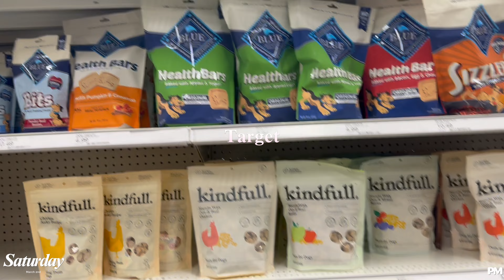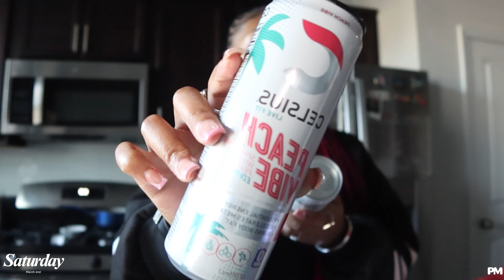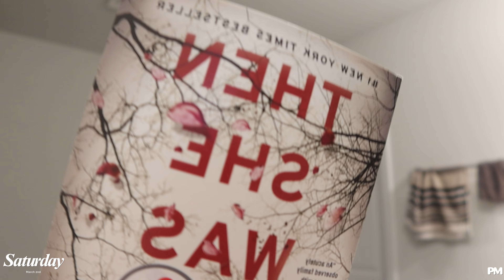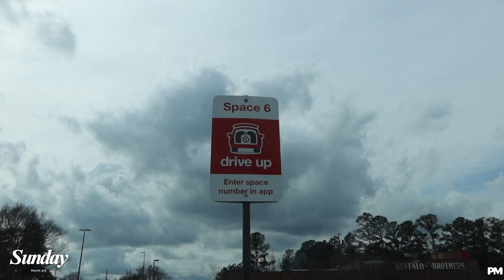WEEKEND VLOG: Let's hang out ❥ trying Pho for the first time, crumbl review, self care & MORE